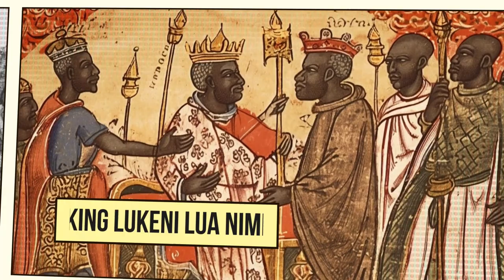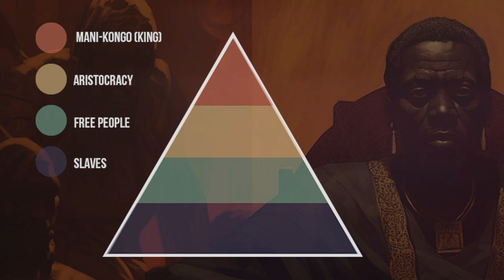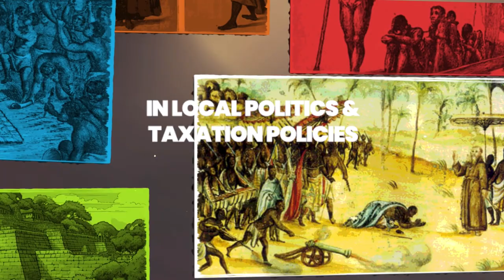The Rise and Fall of the Kingdom of Kongo: Tales of Three Kings.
In this video, we explore the history of the Kingdom of Kongo, a powerful African kingdom that once stretched across parts of what is now Angola, the Democratic Republic of the Congo, and the Republic of the Congo. We'll learn about the three most important kings in Kongo's history: King Lukeni lua Nimi, King Diogo Iand King Pedro IV. We'll also explore the kingdom's relationship with Portugal, and the impact of Christianity on Kongo's culture and society.

This video is a must-watch for anyone interested in African history, the transatlantic slave trade, or the spread of Christianity in Africa.